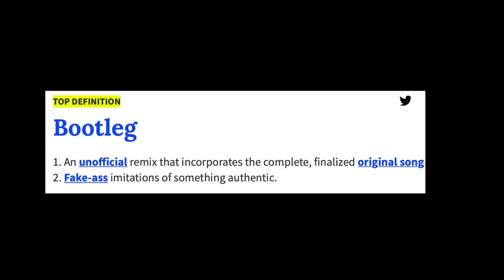Γιάννης Νιάρρος (bootleg 1)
στο σπίτι με τον Γιάννη και τον Μίνω